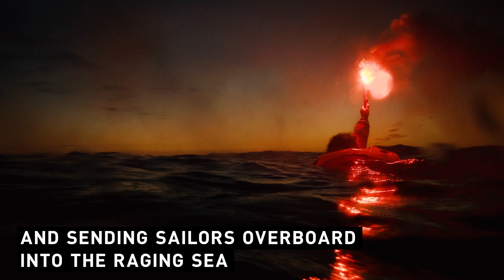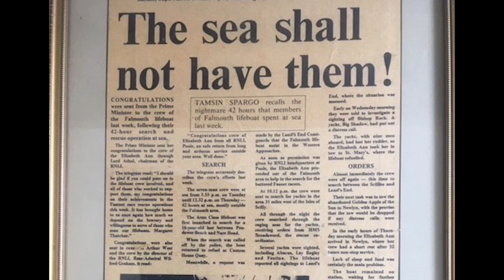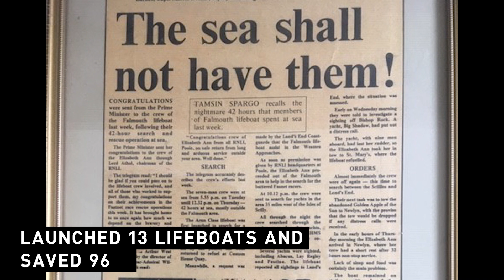The Fastnet Disaster of 1979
August 1979 saw one of the biggest rescue operations since World War Two when a ferocious storm coincided with the Fastnet Race.

Alongside the RNLI, the RAF, Royal Navy, Irish Air Force and other services worked tirelessly to save nearly 100 lives.

We dedicate this video to those brave souls, as well as the sailors who never made it home.